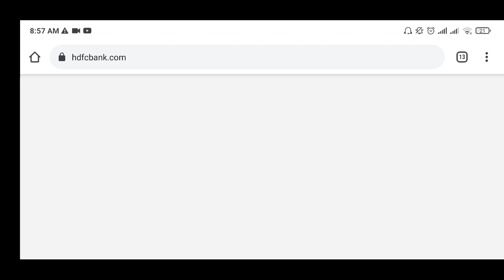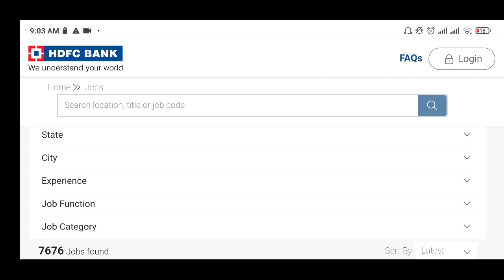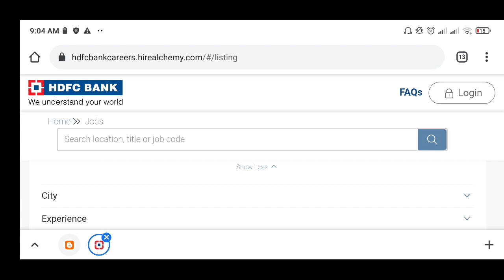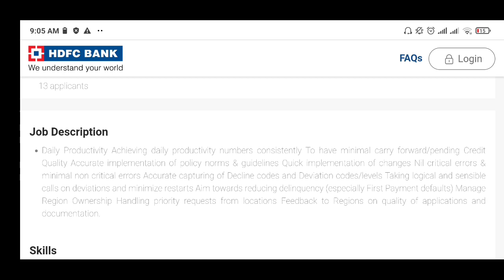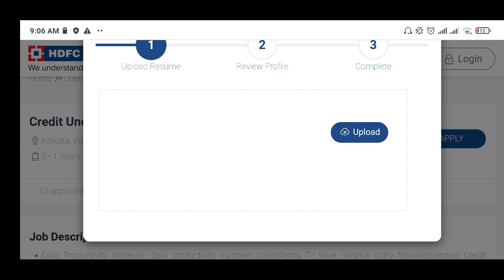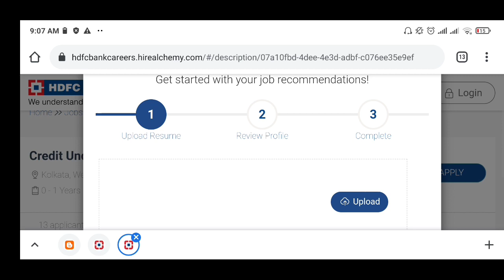HDFC Bank Recruitment 2021 HDFC job vacancy 2021 | HDFC bank job apply online 2021 | Bank jobs 2021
job vacancy 2021 career update247 job search24 hdfc bank new vacancy in Kolkata